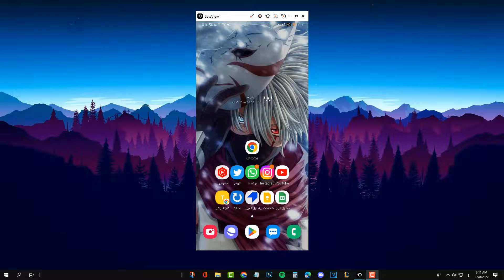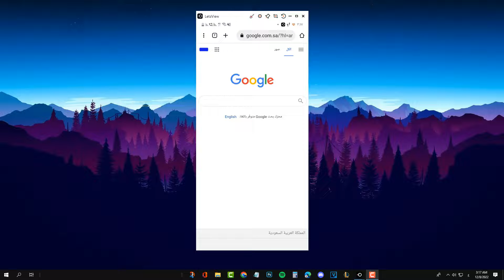حذف سجل البحث على جوجل نهائيا | حذف سجل البحث عن طريق قوقل كروم من الهاتف 2023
في هذا الفيديو شرح لطريقة حذف سجل البحث على جوجل نهائيا عن طريق قوقل كروم بكل سهوله ومسح كل المواقع الي دخلت عليها من اعدادات قوقل